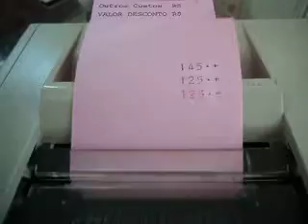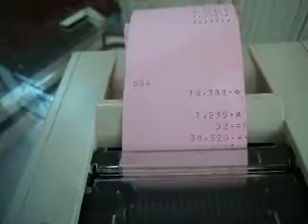VENDA DE GARAGEM 2013 CALCULADORA SHARP COMPET CS-2157